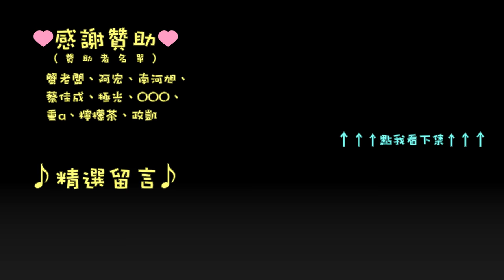2018 PRB 90 min R2 - TOP 10 Fail / Gran Turismo Sport / GR.4 / 京都 - 山際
大家都撞在同一個地方 www